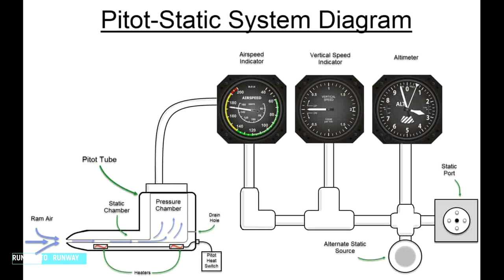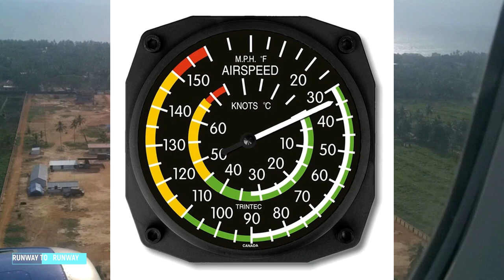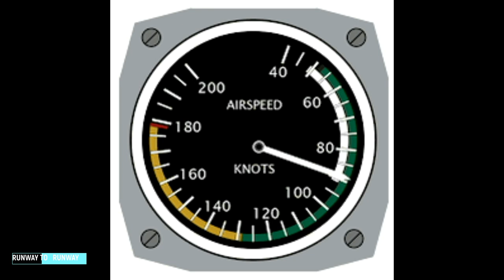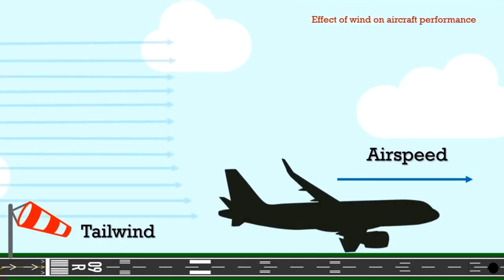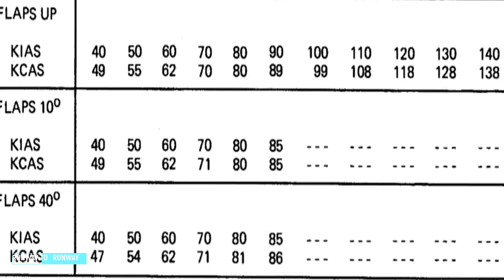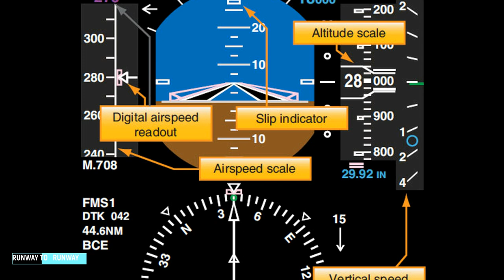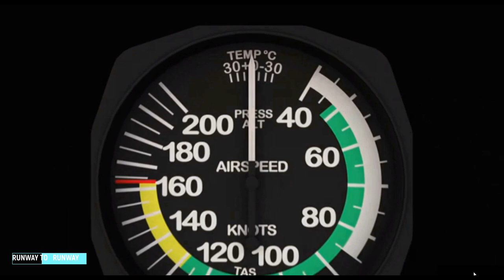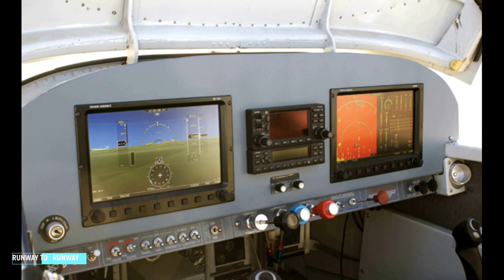airspeed indicator...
The airspeed indicator (ASI) or airspeed gauge is a flight instrument indicating the airspeed of an aircraft in kilometers per hour (km/h), knots (kn), miles per hour (MPH) and/or meters per second (m/s). The recommendation by ICAO is to use km/h, however knots is currently the most used unit.
എന്താണ് വിമാനങ്ങളിലെ പിറ്റോട്ട് ട്യൂബ് ??